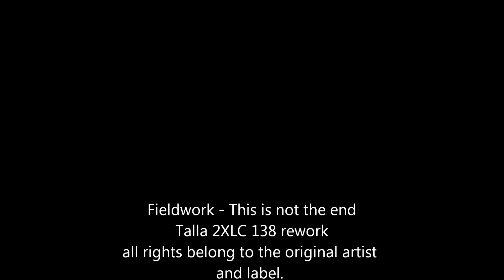Fieldwork - This is not the End (Talla 2XLC Trance Rework) - Edge of Tomorrow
this is my uplifting trance rework of this marvellous main theme of the sci fi blockbuster "Edge of tomorrow".

Oscar® nominee Tom Cruise (the "Mission: Impossible" films, "Collateral," "Jerry Maguire") and Emily Blunt ("The Devil Wears Prada," "The Adjustment Bureau") star in Warner Bros. Pictures' and Village Roadshow Pictures' sci-fi thriller "Edge of Tomorrow," under the direction of Doug Liman ("The Bourne Identity," "Mr. & Mrs. Smith").

The epic action of "Edge of Tomorrow" unfolds in a near future in which an alien race has hit the Earth in an unrelenting assault, unbeatable by any military unit in the world.
Lt. Col. Bill Cage (Cruise) is an officer who has never seen a day of combat when he is unceremoniously dropped into what amounts to a suicide mission. Killed within minutes, Cage now finds himself inexplicably thrown into a time loop—forcing him to live out the same brutal combat over and over, fighting and dying again...and again.
But with each battle, Cage becomes able to engage the adversaries with increasing skill, alongside Special Forces warrior Rita Vrataski (Blunt). And, as Cage and Rita take the fight to the aliens, each repeated encounter gets them one step closer to defeating the enemy.